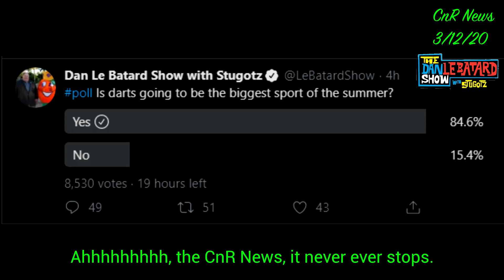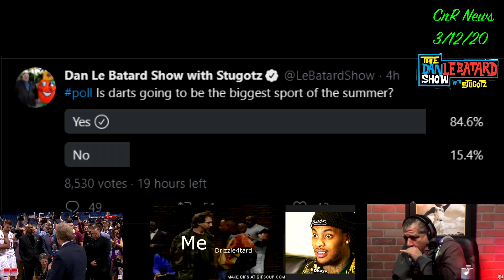CnR News 3/12/20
Sources